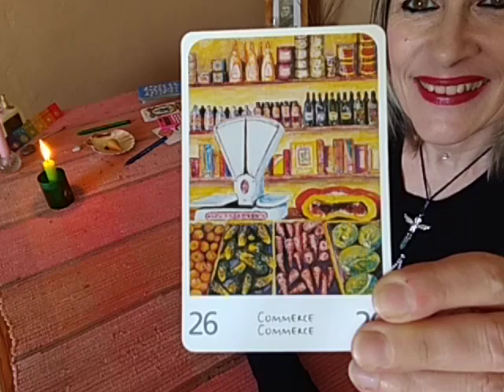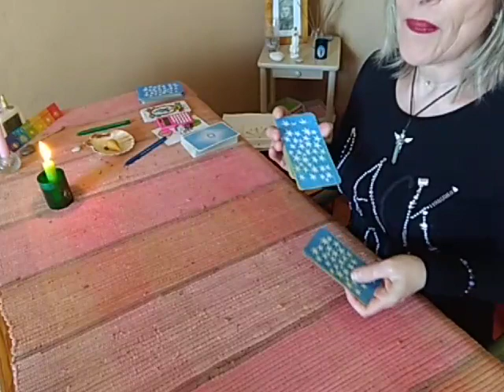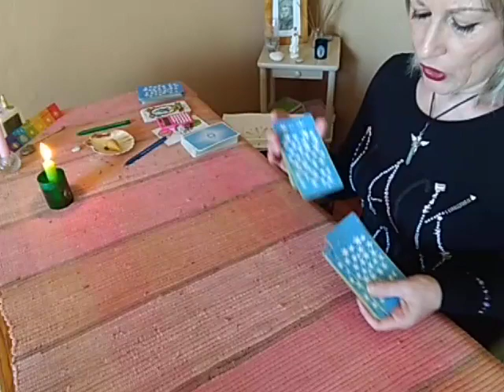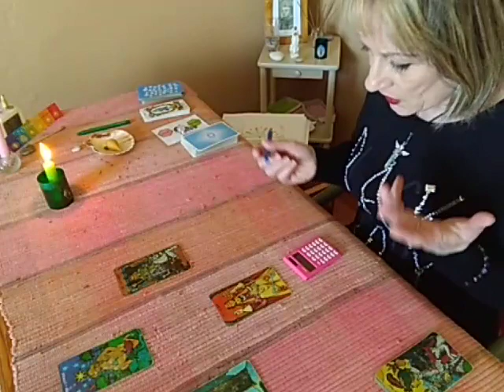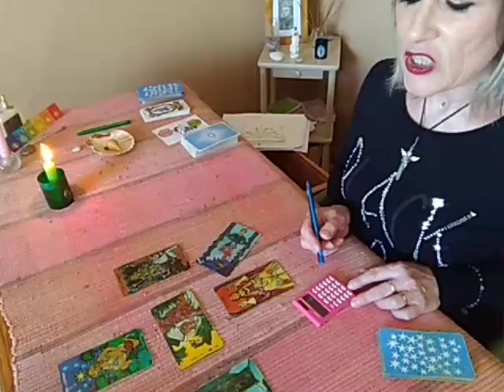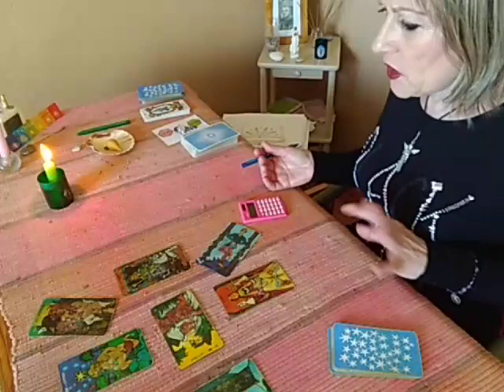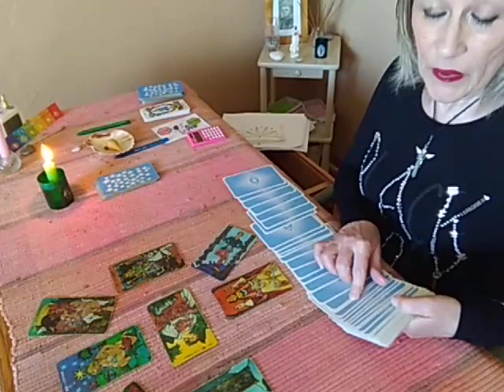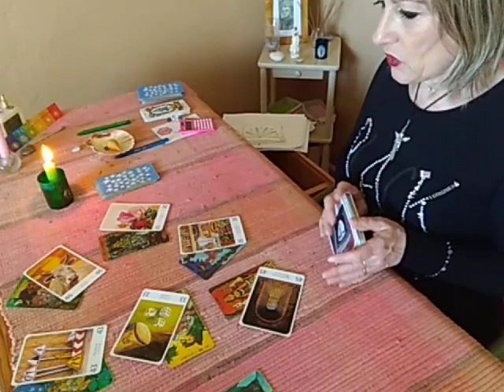🏵Voyance/ Flash Covid-19🏵 L IMMOBILIER🏵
Suite à de nombreuses demandes qui fusent de partout je réponds au fur et à mesure, bénévolement par secteur d’activité.
Voici pour les personnes travaillant dans l immobilier .17 Avril 2020

Mon groupe FB au delà du spirituel
Mon site Lisarcamela.com (je n'exerce plus actuellement car trop déconcentrée)